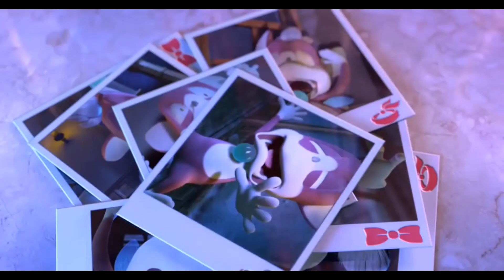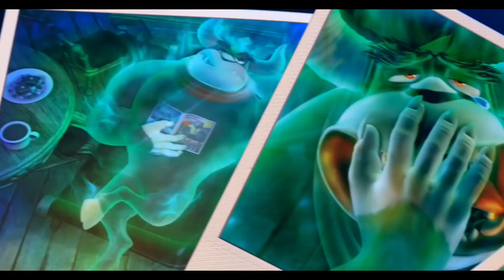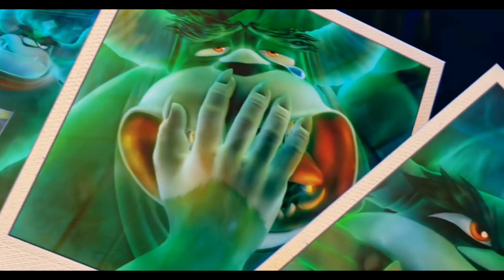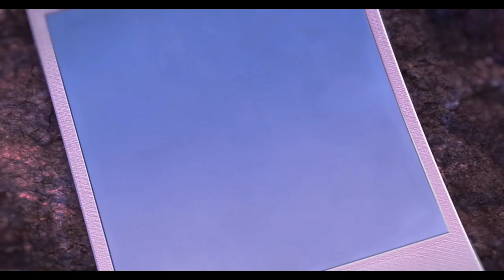•Night Of The Werehog (A Sonic Fandub)•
Here we go! A long awaited fandub, waiting to come for the right time! This is a redub btw of the 2021 one I did. I sadly don't got it anymore but, it didn't really age well. But this one is 10x better!
I voiced all the characters in this. Oh man, my voice is sore now because of the Werehog lol. But it was all for you guys! Also, Happy Happy Halloween!!
My other accounts:
Info about me:
||Hello! I am Sonicdubsva! I am an inspiring voice actor and do a lot of character voices! I mostly do Sonic since he is my go to! I am also a female and can master some male voices. Please note, I just do these characters for fun! I do not want to cause any problems towards anyone! Thanks for stopping by!||